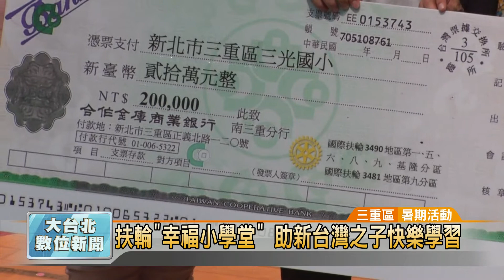20170711 扶輪"幸福小學堂" 助新台灣之子快樂學習(凱擘大台北數位新聞)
扶輪"幸福小學堂" 助新台灣之子快樂學習

台灣新生兒中，每7到8位就有一位是新住民子女，但由於經濟與文化的差異，導致新住民子女在教育上屬較弱勢的一環。為了幫助新住民家庭的學童過充實的暑假，國際扶輪社特別在三重區三光國小和光興國小，舉辦為期6周的「幸福小學堂」課程，希望他們不要輸在起跑點上。

為了幫助新住民家庭的弱勢學童，度過一個充實的暑假，國際扶輪社特別在三重區三光國小和光興國小，舉辦為期6周的「幸福小學堂」課程，聘請老師為孩子進行課輔。開課典禮中，扶輪社特別捐贈20萬元贊助款，讓三重區長劉來通相當感激。

國際扶輪3490地區總監謝漢池表示，新北市新住民眾家庭多，由於他們工作取得較不易，屬於經濟較弱勢的一群，為了減輕他們的負擔，所以我們發起這個計畫，。

三重區長劉來通指出，針對新住民的下一代，除了透過正規的教育體制外，也要靠一些民間資源來幫助，所以公所最近也會挹注資源給「孩子的秘密基地」。

立法委員高志鵬也到場共襄盛舉，除了感謝扶輪社友們的善舉，也承諾未來會向中央爭取更多的預算，來協助照顧新台灣之子。

立法委員高志鵬指出，台灣生育率已降至歷史新低，如果沒有新住民配偶願意嫁來台灣，生育這麼多新台灣之子，那生育率會更低，嚴重程度已是國安層級，所以如何讓他們不輸在起跑線上，政府責無旁貸，一定要有更多的預算與資源來挹注。

幸福小學堂除了基本課輔外，還加入自信建立及團體融入等課程，由專業老師陪伴孩子快樂學習，希望每個新台灣之子，都能成為國家的棟樑、未來的希望。

羅綸宏 採訪報導 (三重區/暑期活動）